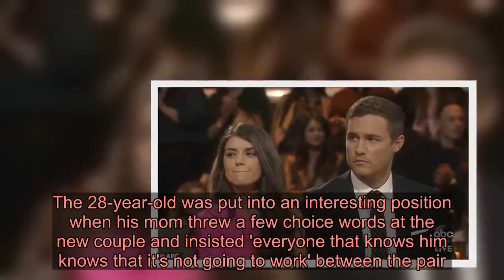Revealed: Peter Weber's mother Barbara urged his father to 'say something bad' about Madison Prewett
Peter Weber may have chosen to pursue a relationship with Madison Prewett after breaking off an engagement to Hannah Ann Sluss on Tuesday night's finale of The Bachelor, but his mother Barbara wasn't pleased with his decision.The 28-year-old was put into an interesting position when his mom threw a few choice words at the new couple and insisted 'everyone that knows him knows that it's not going to work' between the pair.At one point during the live confrontation, Barbara begged for help in Spanish from her husband and asked him to join in on the melee against Madison.  Peter and Madison were forced to defend their relationship to his parents during a tense After The Final Rose episode following the finale.The matriarch even pleaded with her husband in Spanish: 'Di algo mal también, ayúdame,' which roughly translates to, 'Say something bad, too. Help me.'  She told the long-running host, Chris Harrison, that last night's episode 'didn't show everything' as to why she didn't prefer Madison in her son's life.  'I've gotten a lot of love in my DMs, but I will say, when I went for Hannah Ann, it's because she's the one who embraced me with love,' she said. 'She was just so loving towards me. I just loved her.     'The next day we met Madison. It started on a rocky road. She had us wait three hours for her to come in, she didn't want to meet us. We had just come across the world and we were exhausted. We were getting used to the time there. We had to wait three hours.'When Hannah Ann confronted Peter on the show about their failed engagement, Barbara was spotted clapping her hands in approval.Madison went on to defend her love and relationship with the pilot, much to Barbara's dismay. 'We want the best for him,' Barbara responded. 'I have to tell you, completely two different people. One was willing to compromise and the other one was not. You need both to compromise.'    When Madison admitted that she understood Barbara's position as his mother, but she too was choosing love just like Peter, Barbara gave a hearty response.'Chris, he's going to have to fail to succeed,' she said. 'All his friends, all his family, everyone that knows him knows that it's not going to work.' Peter finally stepped in to speak his peace and quell anymore arguments between the people he cares about the most.'I’m telling you that I love Madison and that should be enough,' he said. 'Please. Listen to me.'